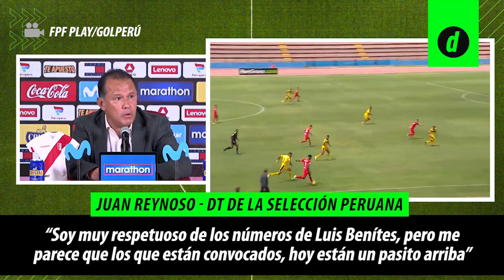JUAN REYNOSO explica la RAZÓN por la que NO CONVOCÓ a LUIS BENITES y sí a ALEXANDER y MATÍAS SUCCAR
JUAN REYNOSO explica la RAZÓN por la que NO CONVOCÓ a LUIS BENITES y sí a ALEXANDER y MATÍAS SUCCAR | El entrenador de la selecciónperuana, JuanReynoso, explicó las razones por las cuales no ha convocado al goleador de la Liga1 2022. “Seguramente tendrá la oportunidad en algún momento”, señaló.